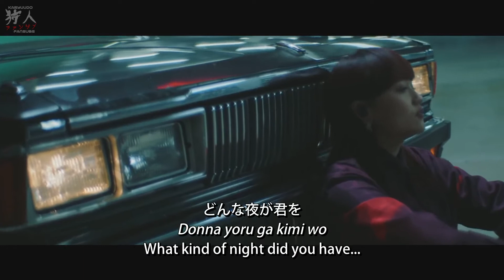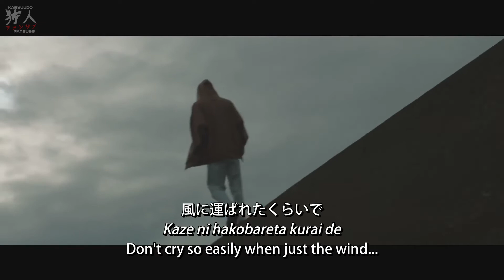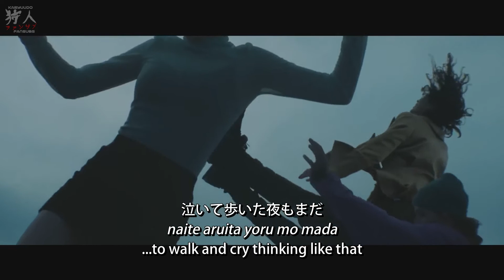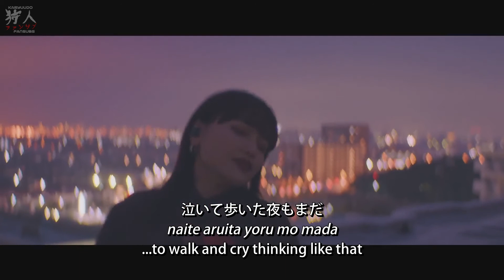iri 「Sparkle」Lyrics / English Translation